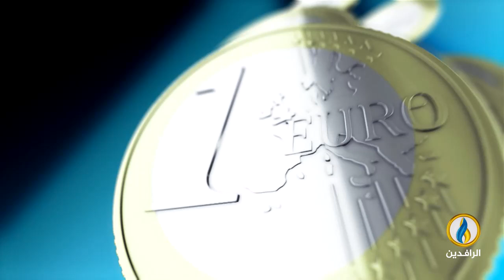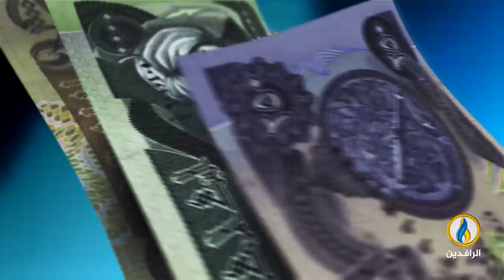أبرز الأخبار الاقتصادية على قناة_الرافدين ليوم الثلاثاء في